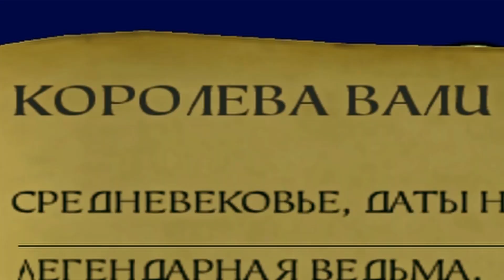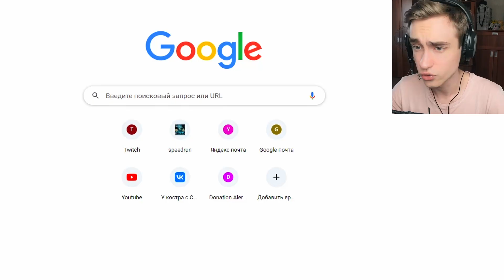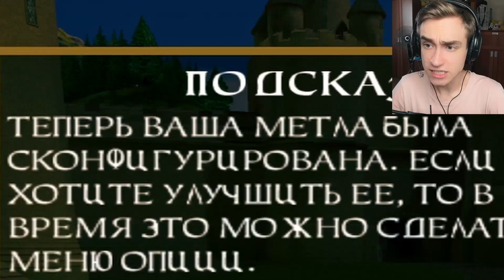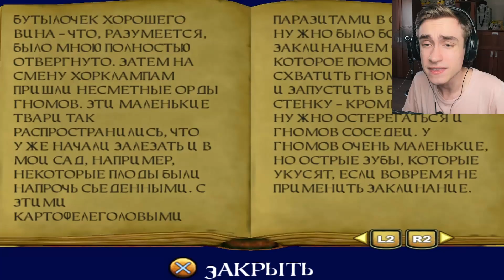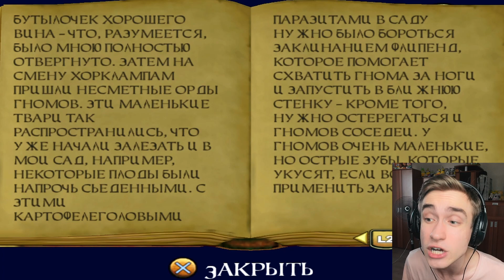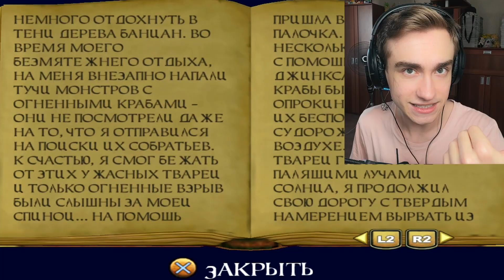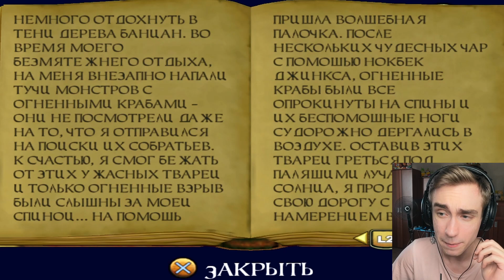ВСЕ УЖАСЫ МЕМУАРОВ ГИЛДЕРОЯ ЛОКХАРТА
ВСЕ УЖАСЫ МЕМУАРОВ ГИЛДЕРОЯ ЛОКХАРТА! ГАРРИ ПОТТЕР И ТАЙНАЯ КОМНАТА НА PS2!

Гарри Поттер и Тайная комната PS2 версия прохождение игры
Игра: Harry Potter and the Chamber of Secrets прохождение игры на эмуляторе PS2 pcsx2

Гарри Поттер снова едет в в школу волшебства Хогвартс, но на этот раз в версии для PlayStation 2.